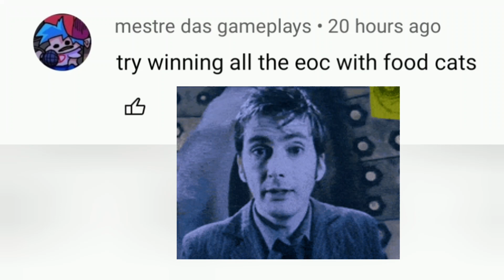Can I Beat EOC Moon with Only Edible Cats - Battle Cats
On this run, I challenge myself to beat Empire of Cats Moon with Only Edible Cats

Can I Beat EOC Moon with Only Edible Cats? Only one way to find out!